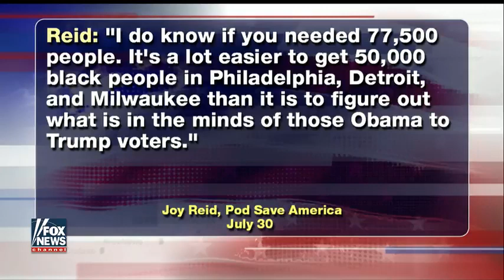[ Tucker Porn ] Tucker Lets hope Democrats dont follow Joy Reids advice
Tucker Lets hope Democrats dont follow Joy Reids advice